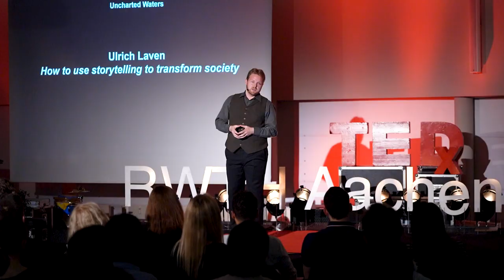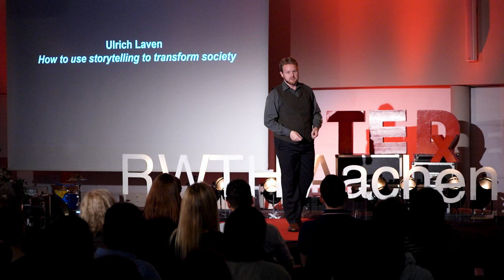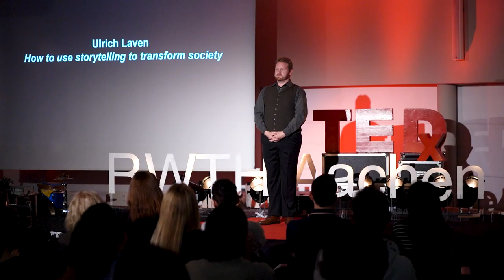How to use story telling to transform society | Ulrich Laven | TEDxRWTHAachen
For the filmmaker Ulrich Laven, story telling is the medium of expression to reach beyond reality, yet the success of a good story lies in the ability to resonate with the present and leave the audience with lasting impressions. At TEDxRWTHAachen 2022, Ulrich will take us on a journey through the lens and approach the talk of gender equality. As a professional filmmaker, screenwriter and author, Ulrich has accompanied many film and media companies in their production from the first idea to the final cut. He focuses on producing documentaries and short films, both as commissioned work as well as his independent creation. Since 2015, Ulrich has also worked as a freelance journalist. He publishes film-theoretical contributions, articles and illustrations in various print and internet magazines. In addition, he designs and leads film workshops for young people, media educators and public institutions. This talk was given at a TEDx event using the TED conference format but independently organized by a local community.